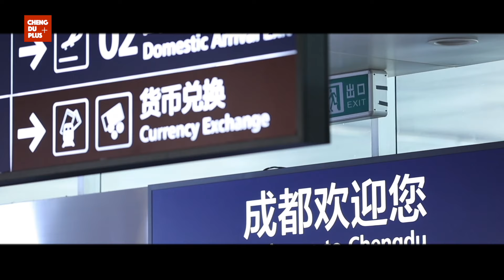一首歌照亮中德未来友谊 德国学生唱中文歌太牛了！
以歌为媒，做新一代中德友好使者。德国伯乐中文合唱团和成都外国语学校合唱团合唱《乘着歌声的翅膀》，邀您共同聆听！